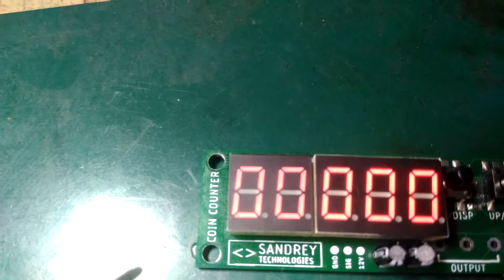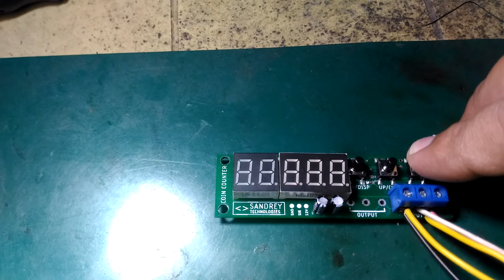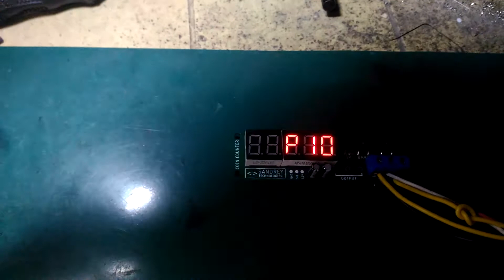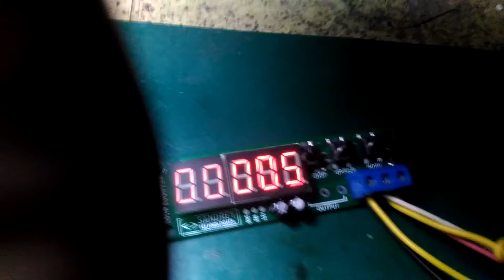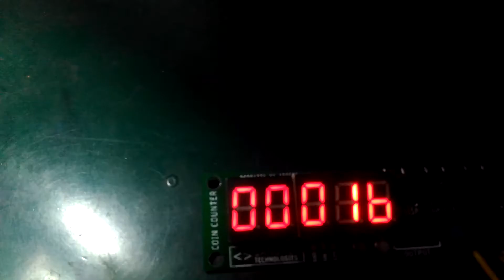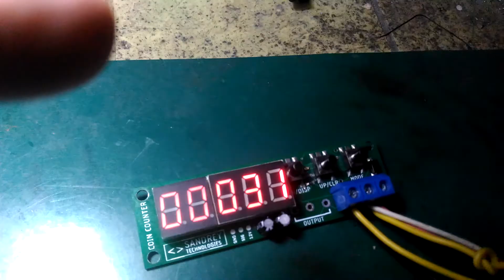Electronic Coin Counter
Electronic Coin counter that is interface directly to coin slot with pulse output. Count every denomination inserted to the coin slot. Each denomination pulse can be program to the module and store internally. Plug and play. No special connection. Utilize same power as of coin slot thus no need for new power source. Count is stored internally, thus  when power goes off and turn on it will retain the last count. Display can be turn off or on to reduce power consumption. Two mode of operation. Set and count..set where denomination pulse is program and stored. Count is for the actual count of denomination inserted to the coin slot. Can be used to coin operated machine inorder to count real time payment accomulated thus no need to buy separate coin counter. real time counting of coin inserted

Control Button Function

MODE - change mode from count mode to program/set mode

UP/CLR - on count mode, function as clr - reset count to zero. on program/set mode, function as up to navigate.

DWN/DISP - on count mode, function as disp - turn on/off display to reduce power during operion. on program/set mode, function as down to navigate.